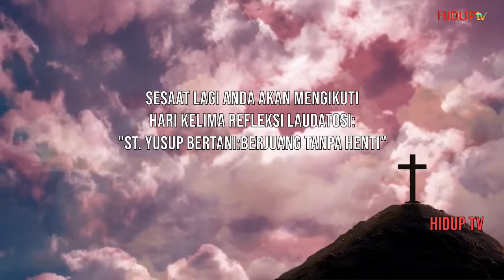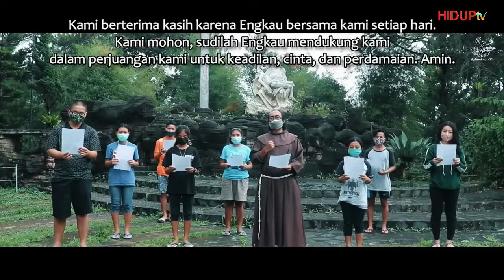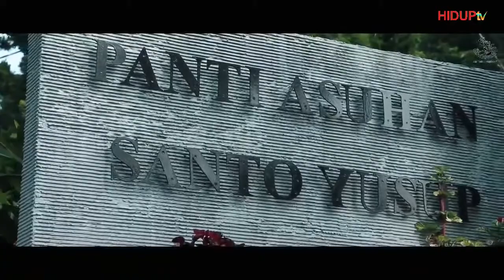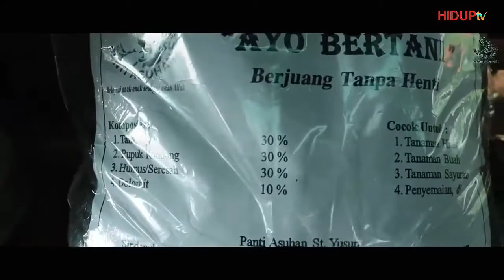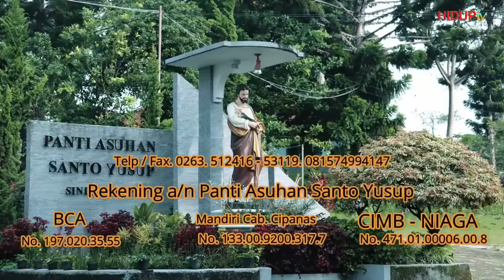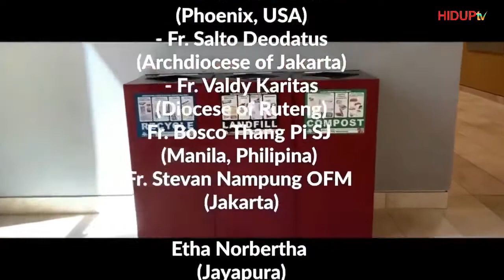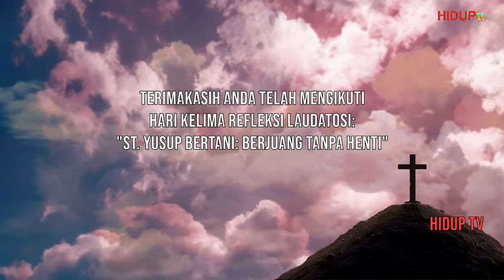Refleksi Pekan Laudato Si Hari #5: "ST YUSUP BERTANI BERJUANG TANPA HENTI"